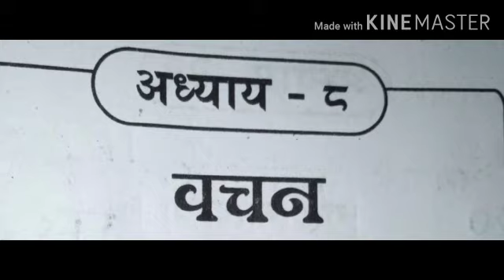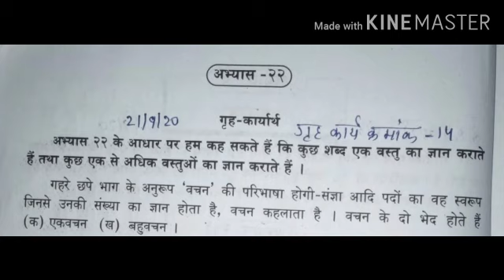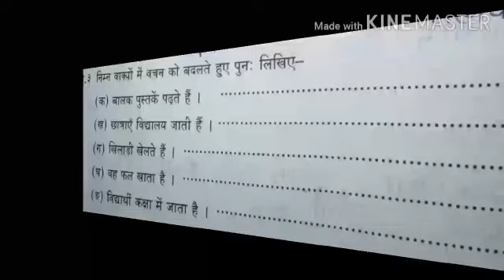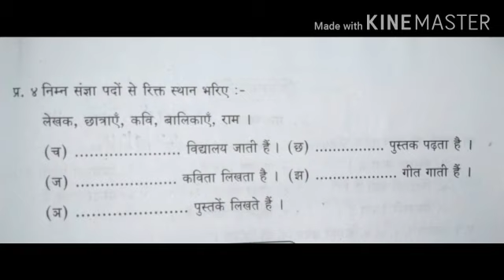Class 3rd Sub Hindi By Kanta ji 21 9 2020